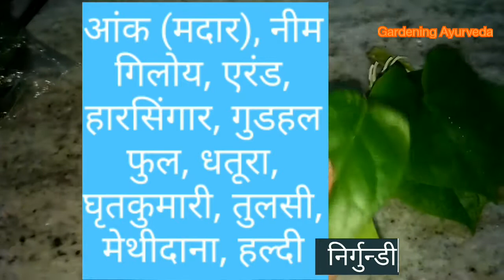महाशक्तिशाली दर्द निवारक तैल बनाएं